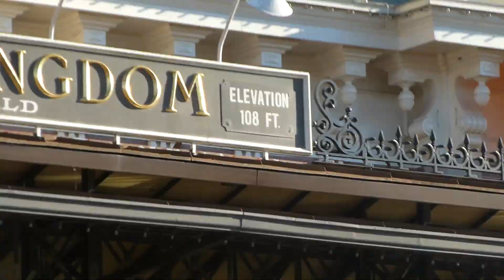Magic Kingdom welcome show & walk down Main Street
I earn cash and gift cards on Swagbucks to help pay for my Disney trips!

No railroad so the show is shorter than usual.